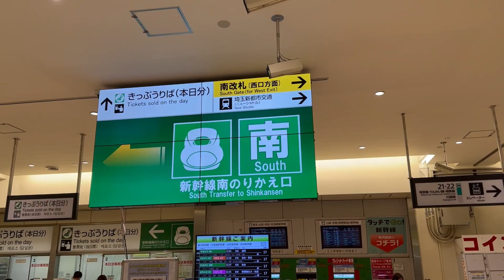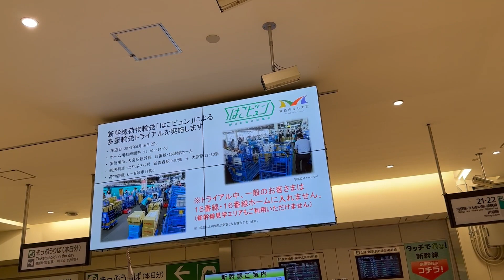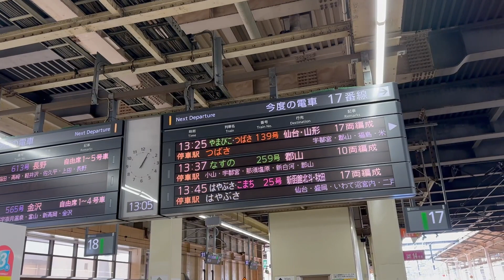『貨物新幹線』は実現するのか！？ 「多量輸送トライアル」の模様を大宮駅からレポート！！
2023年6月16日（金）、東北新幹線の新たな輸送の可能性を探るため「多量輸送トライアル」が実施されました。

今回は大宮駅の荷降ろしの様子をお届けします。新たな客貨混載のカタチを探る、稀に見る実証実験の様子を最後までご覧ください。